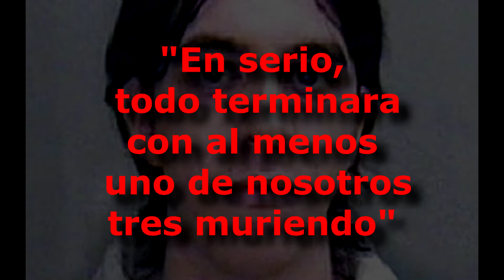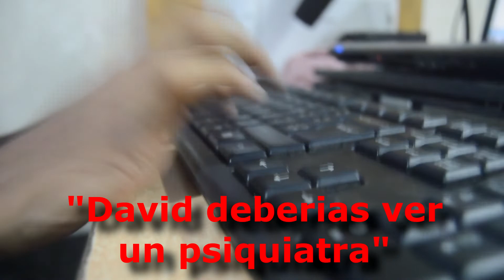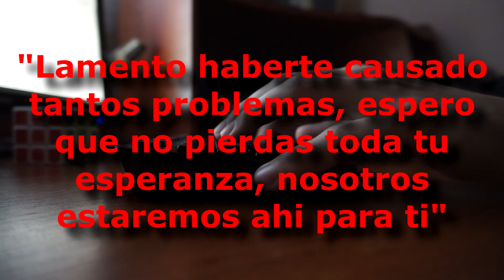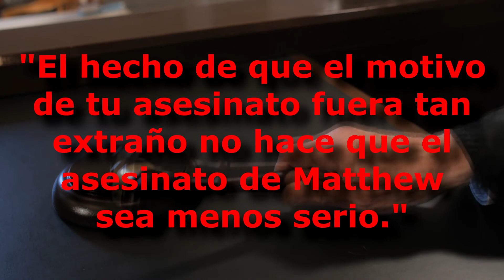El Siniestro Caso De David Heiss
En este caso hay una mezcla de obsesión, el mundo virtual y un terrible crimen, hasta donde puede llegar una persona que se enamora virtualmente de una persona que ni siquiera esta en su pais.

Este es el siniestro caso de David Heiss

Esto es Insomnio TV Canal dedicado a Crímenes, Misterios y  Tops